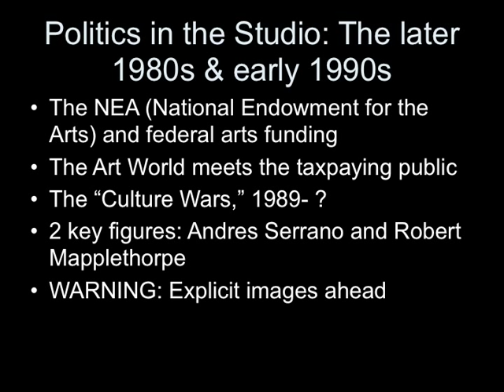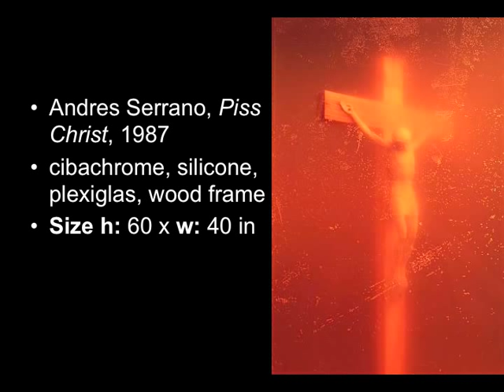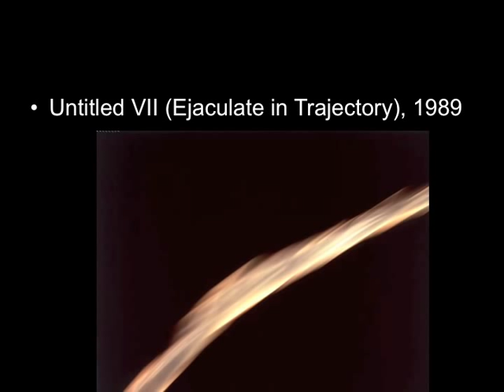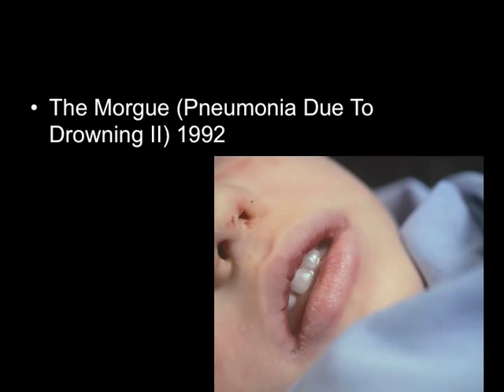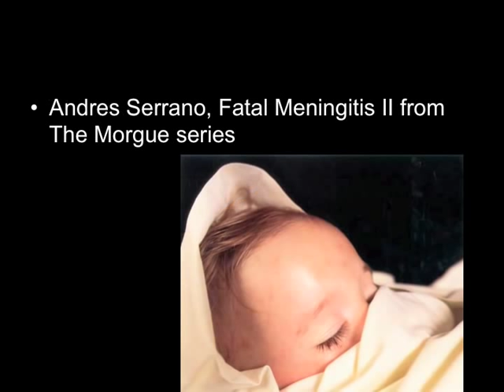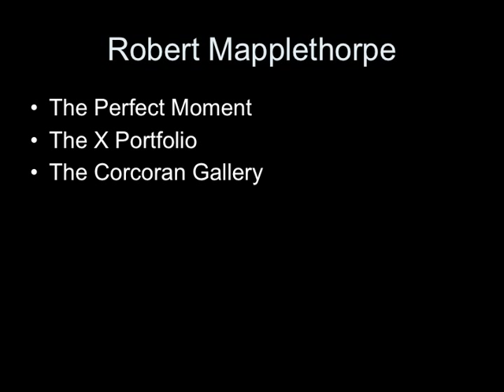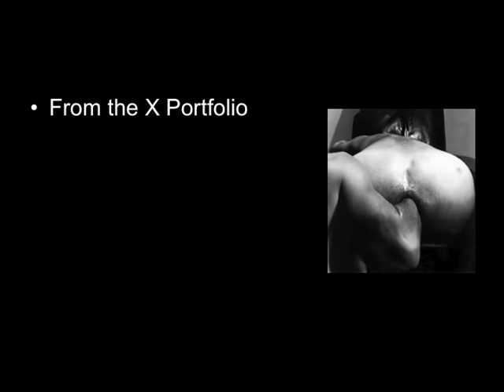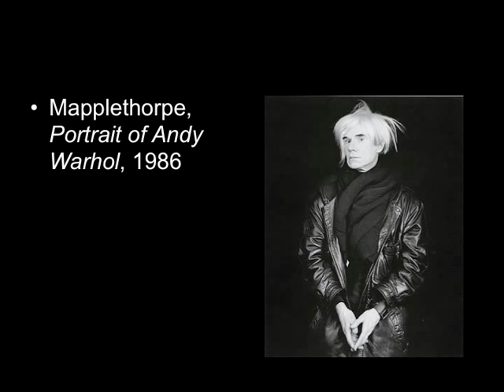10_1980s part III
Controversies over art in the 1980s, NEA debates; Congressional hearings: NOTE: CONTAINS EXPLICIT PHOTOS